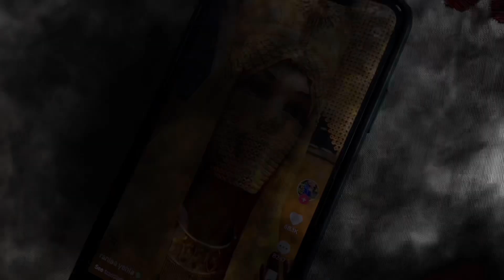لما اهلك ينزلوا يشتروا حاجات المدرسة😂😂القيصر